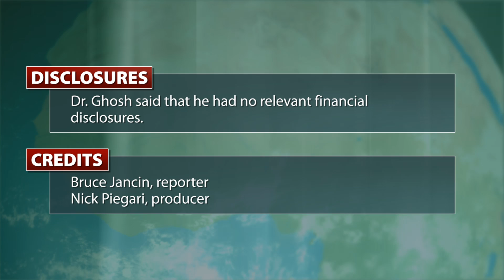Beware Rapid Midlife Blood Pressure Rise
The rate of increase in systolic blood pressure during an adult's 30s, 40s, and 50s may be a stronger predictor of later structural heart damage than is their absolute blood pressure. This finding from the longest-running birth cohort study in the United Kingdom has major implications for how high blood pressure is approached, according to Dr. Arjun K. Ghosh.